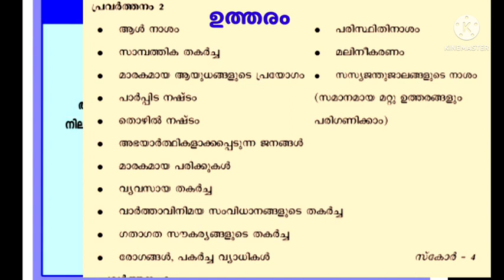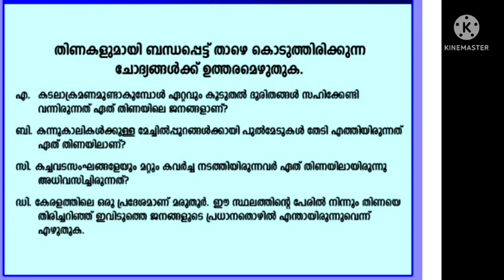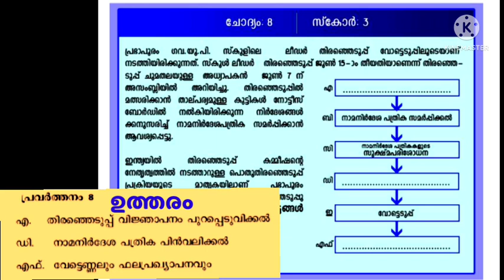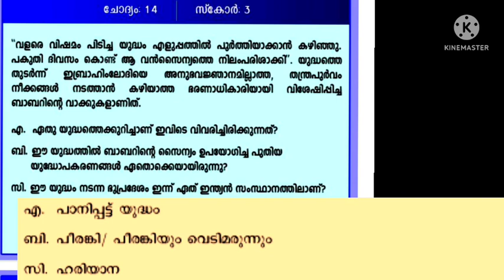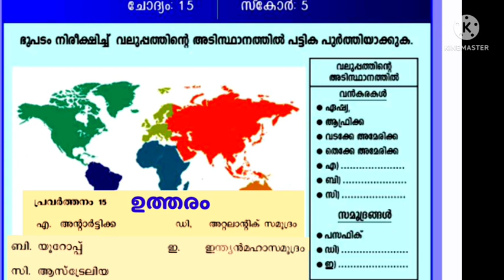Std 6 STEPS exam questions # class 6 steps school level kerala STEPS exam 2022 question paper ans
.steps.

STEPS

കേരള സിലബസ് അർദ്ധ വാർഷിക പരീക്ഷ 2022 ഡിസംബർ-- std 1 മുതൽ 10 വരെയുള്ള ടൈംടേബിൾ വിദ്യാർത്ഥികൾക്കുള്ള നിർദ്ദേശങ്ങൾ എന്നിവ അറിയാം.

👇👇👇ഇതിൽ നിങ്ങൾക്ക് ആവശ്യമുള്ളത് ഉണ്ടോ എന്ന് നോക്കൂ. 🤡🤡

✍️✍️✍️✍️Std. 6

✍️✍️✍️✍️ Std. 5

✍️✍️✍️✍️Std  10
പബ്ളിക് പരീക്ഷയുടെ ചോദ്യപേപ്പർ
Exam Tips 100 % working

പതിപ്പുകൾ All classes